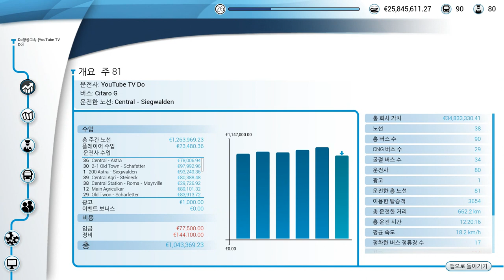[G29]Bus Simulator18, 버스시뮬레이터 18 호주 시내버스 TransLink 도색한 벤츠 굴절버스 운행영상[TV Do]